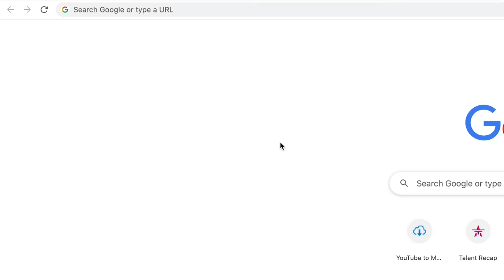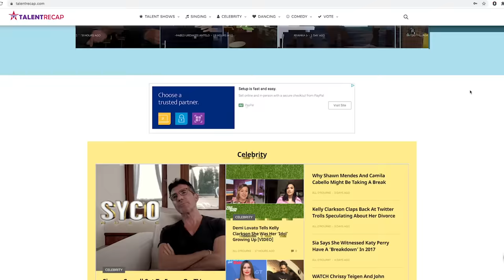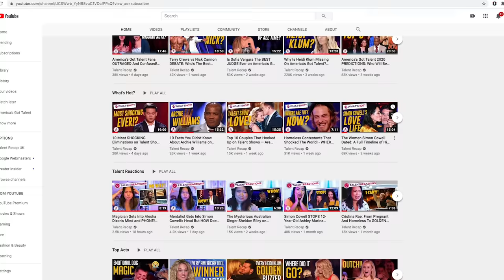SEXY Shirtless Hunks Show Off Their Abs on America's Got Talent!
Hey, if you hadn't had a chance to watch HERE are the best AGT 2023 auditions 📣 What?! Did you see these famous contestants return years later? SEXY Shirtless Hunks Show Off Their Abs on America's Got Talent!

Intro - 0:00
Positive Impact - 0:07
Messoudi Brothers - 4:37
Guapacharros - 9:32
Rialcris - 13:40
Hard Rock Revue - 17:10